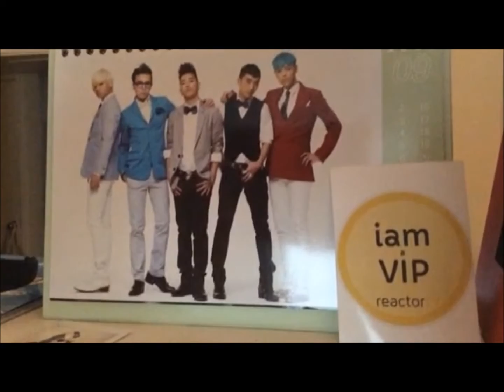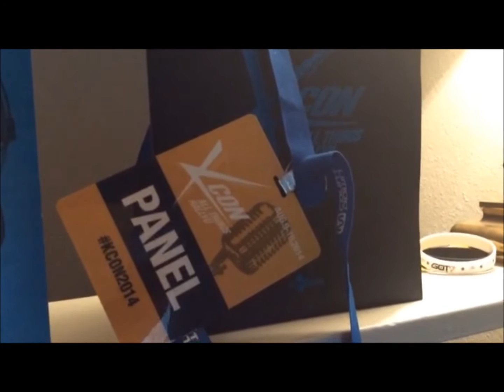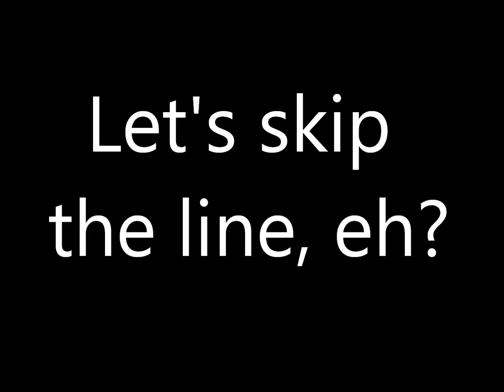OMG! KCON 2014 Ep 1